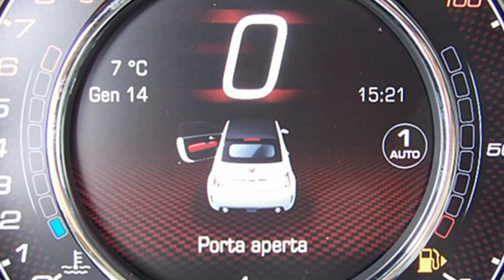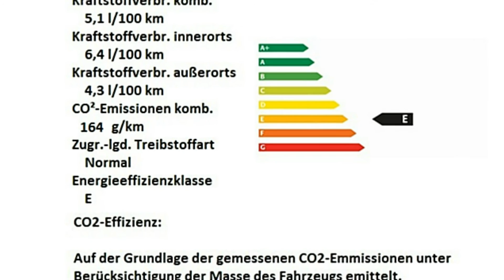Abarth 500C Turismo 1:4 T-Jet 0J502503 Gara Weiß Motor Village Berlin"